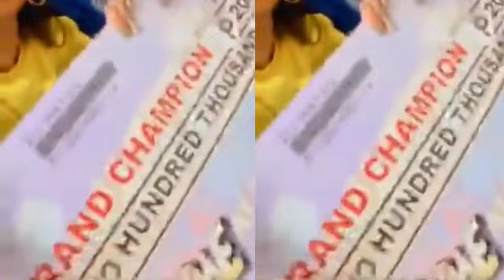KIM CHIU BONGGA ANG PASABOG NAG ALA SEXBOMB GIRL